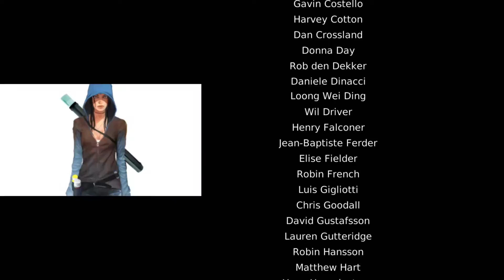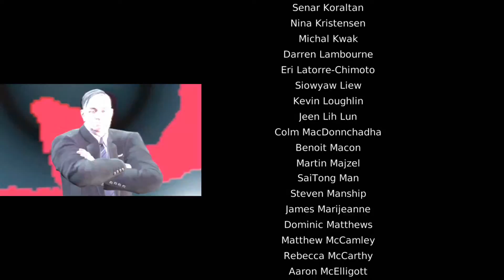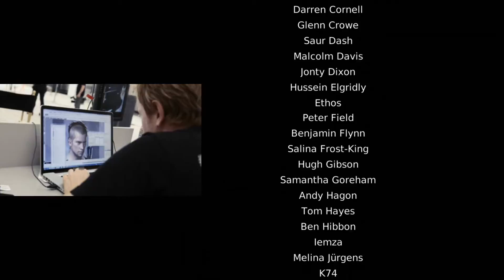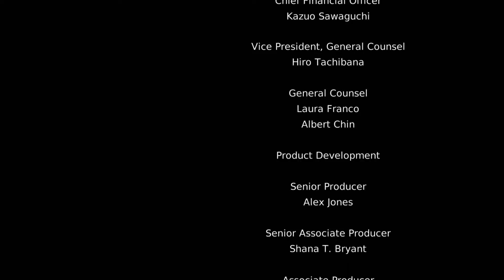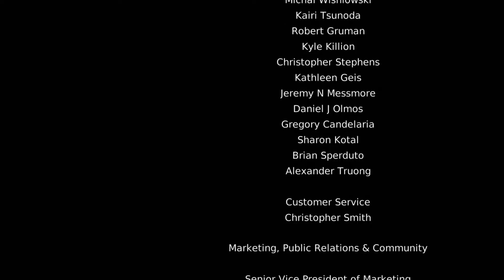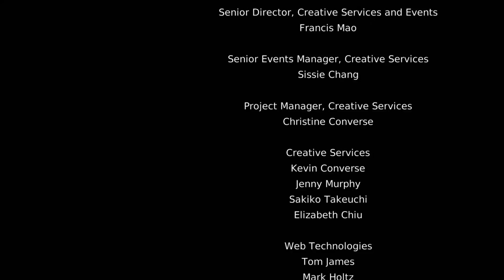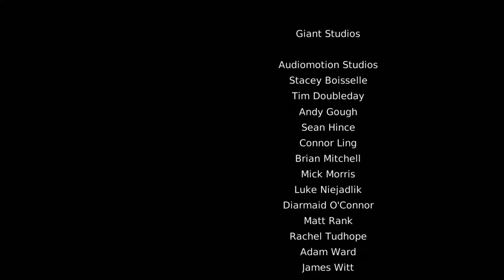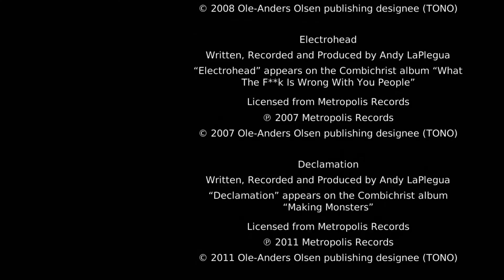DMC Devil May Cry Part 053